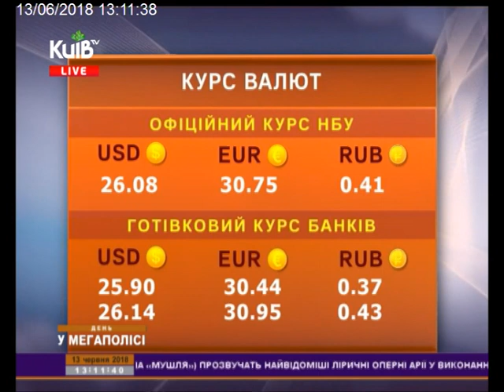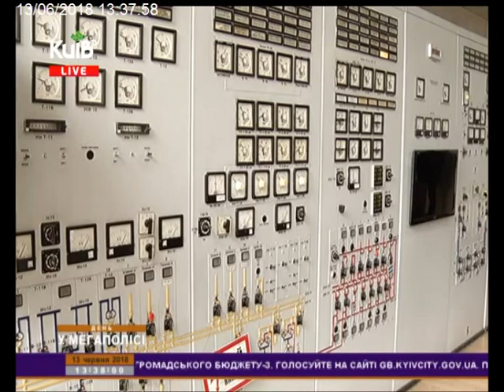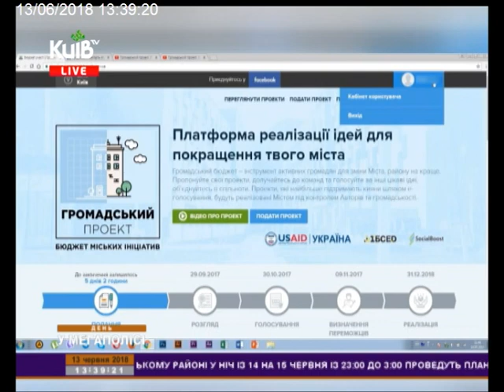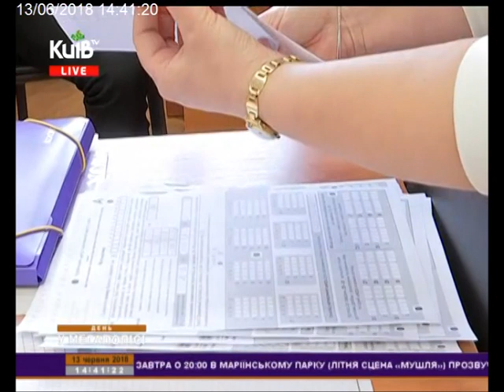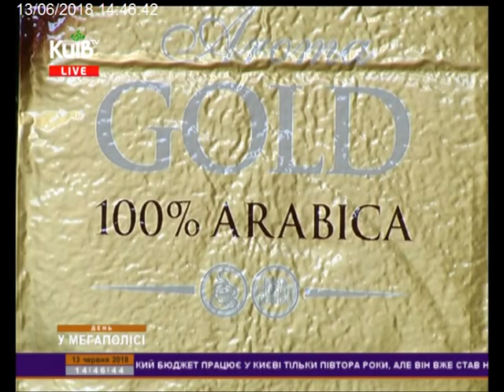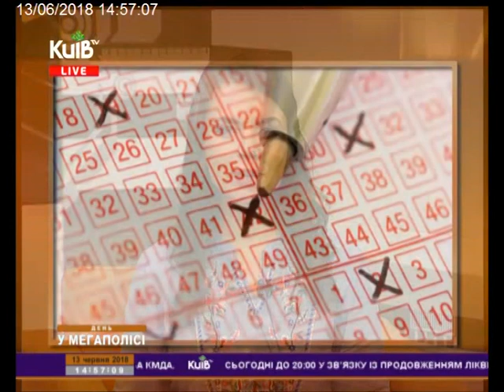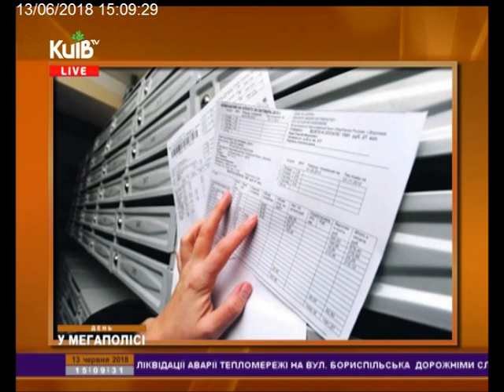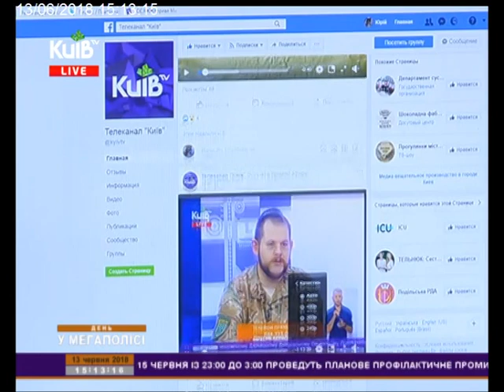13.06.18 День у мегаполісі